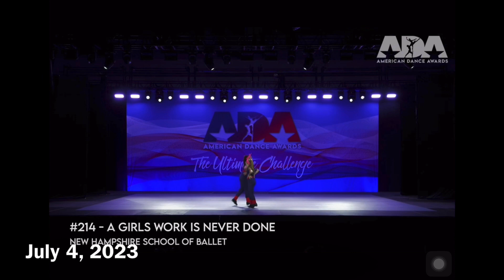2023 July 04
Go Mia Go!